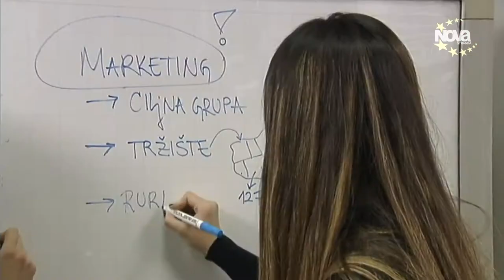Odbranimo Beograd - Nova Stranka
Naš lepi beli grad je, nažalost, navikao na rušitelje. Razarali su ga sa kopna, sa reke i iz vazduha trudeći se da ga osvoje ili, prosto, da mu nanesu štetu i nateraju ga da klekne. Beograd i Beograđani su preživeli sve i uvek nakon što oluja prođe, ustajali i pravili još lepši i bolji grad.
Ipak, ovakve štetočine nikada nije video.  Naš glavni grad se ponovo ruši, ali ga sada razaraju iznutra. Ruše ga i uništavaju oni koji bi trebalo da ga grade i razvijaju. Umesto rešavanja suštinskih problema,oni se bave jeftinim kozmetičkim prepravkama, a neznanjem i nestručnošću zagorčavaju život svima.
Ukoliko ostanu na vlasti još neko vreme, Beograd neće preživeti. Oni su opasniji od svih osvajača. Kao što je rekao Slobodan Selenić: „Oni će preorati ulice da ih podsećaju na zavičaj“.
Tim Nove stranke na čelu sa Vesnom Rakić-Vodinelić ima rešenja i znanja da spasi Beograd i ponudi konkretna rešenja:
1. Beograd mora biti decentralizovan. Potrebno je da one opštine koje ne pripadaju užem jezgru grada postanu samostalne, a ostalima da se obezbedi viši stepen nezavisnosti, u pogledu i prihoda i nadležnosti.
2. Usredsredićemo se i na socijalnu politiku, jer siromaštvo i rizik od siromaštva najveći su upravo u Beogradu. Gotovo je pravilo da tamo gde ima najvećeg bogatstva, ima i najviše ekstremno siromašnih, i taj jaz moramo da smanjimo.
3. Jedan od prioriteta, ukoliko nam građani ukažu poverenje, jeste i smanjivanje stope nezaposlenosti mladih od 30 godina, i to za jednu trećinu u naredne četiri godine. To, naravno, znači obezbeđivanje uslova za zapošljavanje, kroz različite oblike privatno-javnih partnerstava i fondove za start-apove.
4. Insistiraćemo, bez obzira bili pozicija ili opozicija u gradskom parlamentu, na većim izdvajanjima za kulturne institucije.
5. Jedan od prvih zadataka svakako će biti utvrđivanje i objavljivanje ugovora za „Beograd na vodi“, i to u celini. Ugovor nije objavljen u celosti, ne zna se sadržina aneksa, a, kao što znamo, „đavo se uvek krije u detaljima“. Nakon toga moći će pouzdano i da se utvrdi sudbina ovog mafijaškog poduhvata koji je aktuelni režim nametnuo građanima.

ODBRANIMO BEOGRAD.